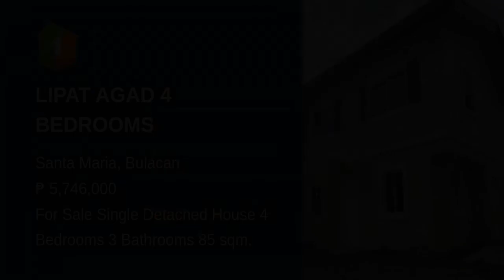LIPAT AGAD 4 BEDROOMS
House Type: Single Detached House
Number of Bedrooms: 4
Number of Bathrooms: 3
Floor Area in sqm: 85 sqm.